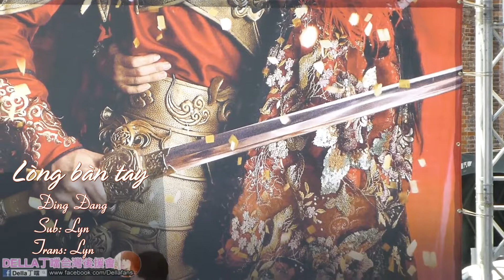[ Vietsub] Lòng bàn tay 手掌心 - Đinh Đang Della丁噹